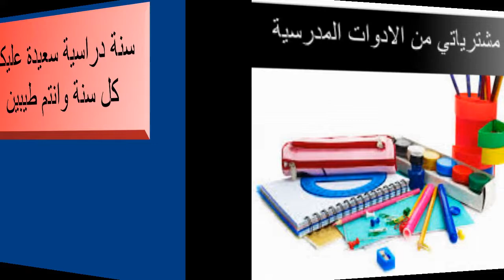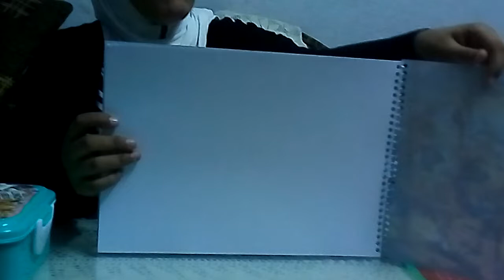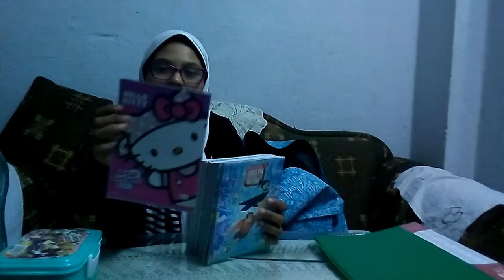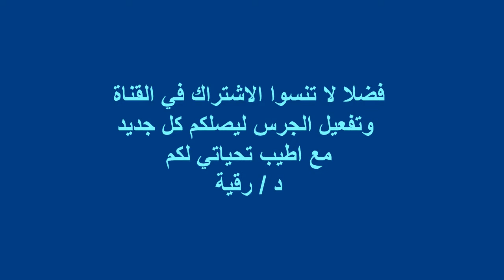مشتريات المدرسة 2019 كل سنة وانتم طيبين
مشتريات الادوات المدرسية
اهم الادوات الدراسية اللازم شرائها
كراسات ، اقلام ، ملفات ، ادوات هندسية